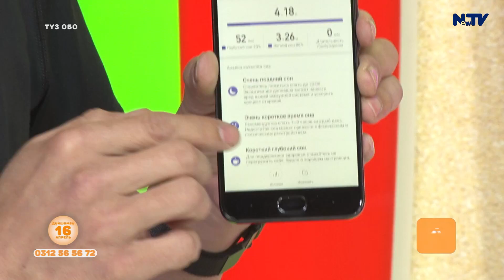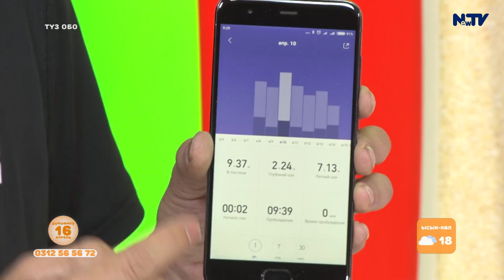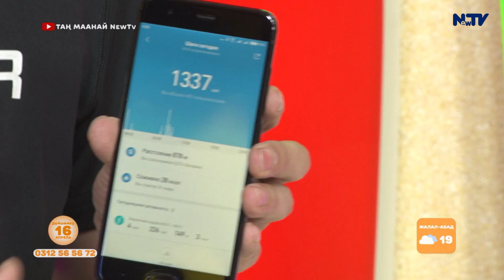Ар бир кыймылды көзөмөлдөгөн сааттар. Таң маанай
Заманбап технологиялар